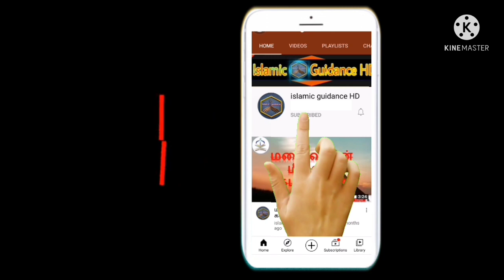🧕⭐Nuha⭐🧕is Recitation Aayathul Kursi and surathul kafiroon/Quran kids/ Girl memorized quran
🧕Nuha 🧕 is⭐⭐ Recitation Aayathul Kursi at the age of 10years . please keep Nuha in your Dua  to become Hafiza of the Holy quran🕋🕋🤲🤲🤲🤲🕋🕋

 *TAGS : AAYATHUL KURSI / SURATHUL KAFIROON/QURAN KIDS/READ QURAN /THE HOLY QURAN/BEAUTIFUL VOICE/QURAN FOR KIDS/QURAN RECITATION for Kids/QURAN QIRATH/Quran TILAWAT/BEAUTIFUL RECITATION/Quran FOR BABIES* /